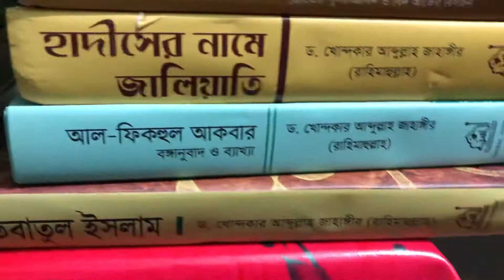Donated Books for Ghorashal Alhaj Golam Mostafa Madrasha